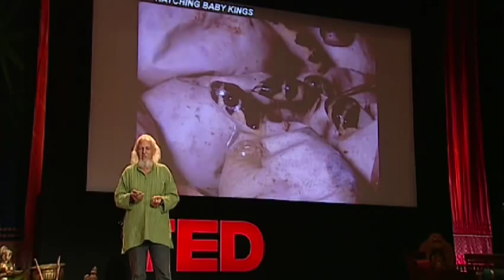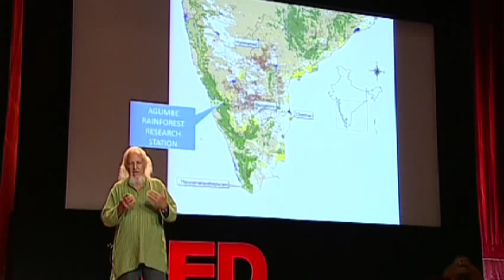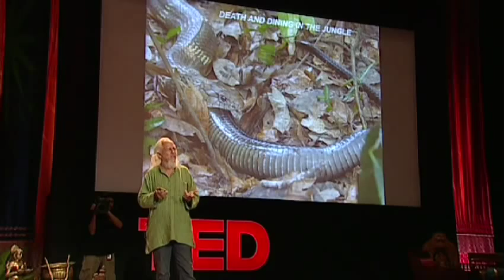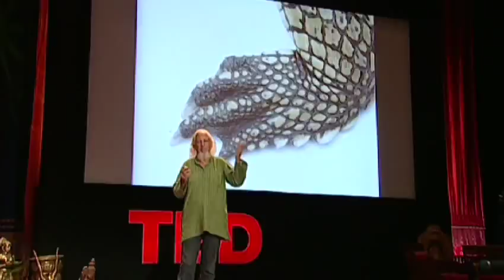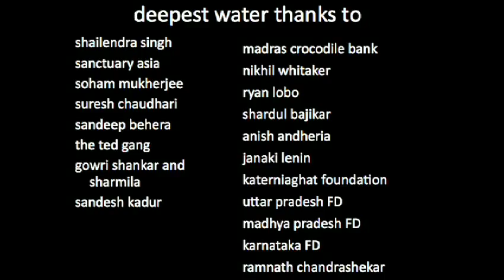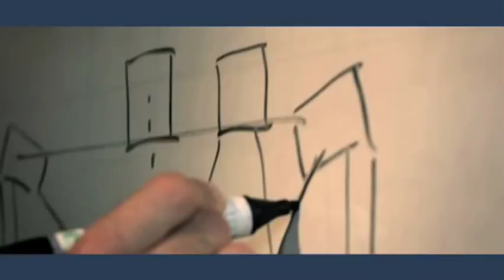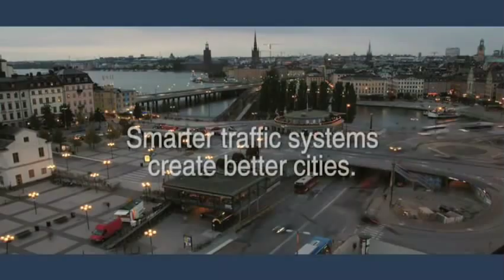Romulus Whitaker: The real danger lurking in the water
The gharial and king cobra are two of India's most iconic reptiles, and they're endangered because of polluted waterways. Conservationist Romulus Whitaker shows rare footage of these magnificent animals and urges us to save the rivers that sustain their lives and our own.